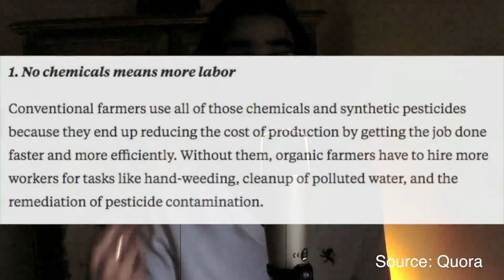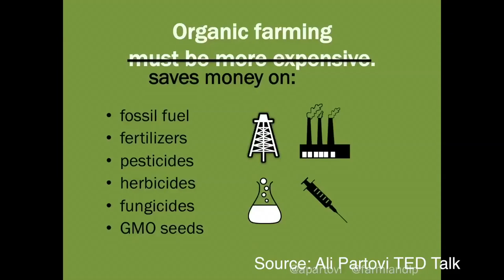Logically, Organic Food Should Cost Less!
Why organic foods should cost less than conventionally farmed food.